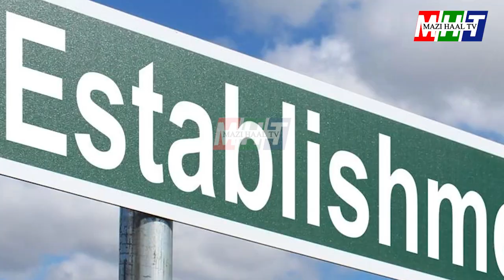Story Of FIght Between Bushra Imran And Pakistani Establishment || Mazi Haal